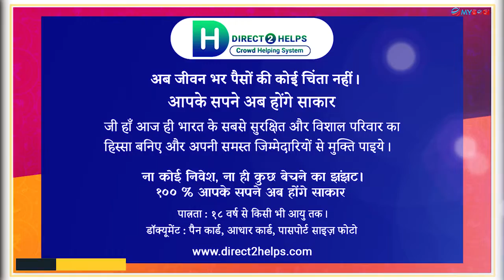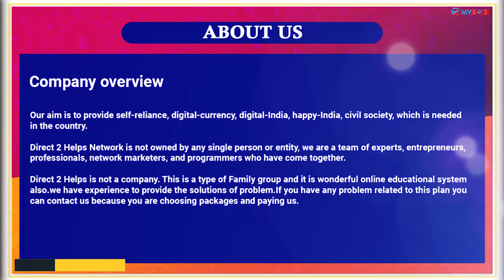Direct 2 Helps (Crowd Helping System)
Direct 2 Helps Network is provide Self-reliance, Digital-currency, Digital-india, Happy-india, Civil-society which is needed in the country. Direct 2 Helps is not a company. This is a type of family group and it is wonderful online educational system also.